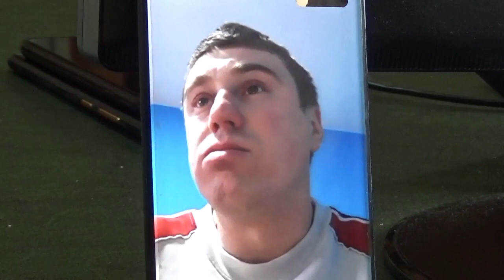Danijel, "uzbunjivač" Gnjilan 23.3.2021